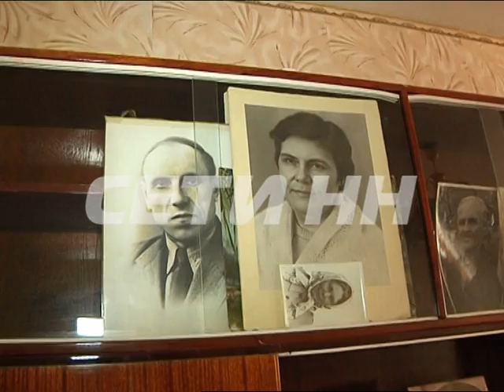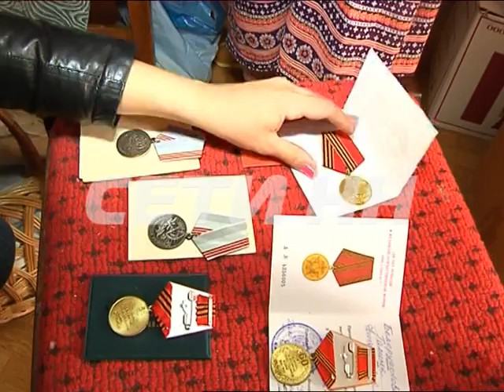В преддверии своего главного праздника 90-летняя женщина-ветеран войны оказалось брошенной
В преддверии своего главного праздника 90летняя Галина Белорусскова, ветеран войны, вдова ветерана, оказалось брошенной и забытой. Тревогу забили соседи, которые обратились к нам на телестанцию. По их словам к бабушке никто не ходит, она часто голодает и о ней совершенно некому позаботиться